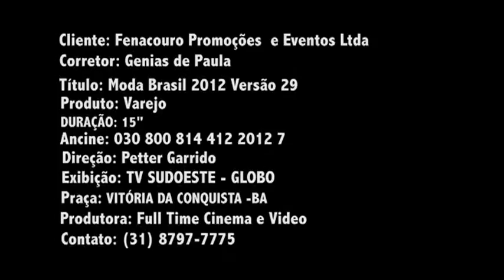VT FENACOURO VITÓRIA DA CONQUISTA BA PRORROGADA ATÉ 23 DE JUNHO 2013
PRODUZIDO E DIRIGIDO POR PETTER GARRIDO